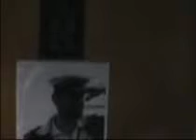60 years Sheila and George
FAM PARTY